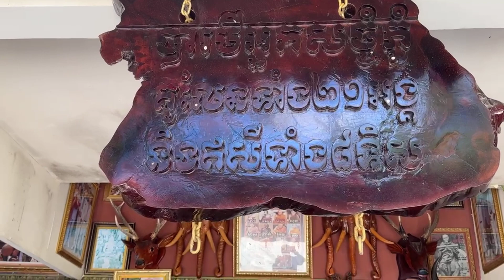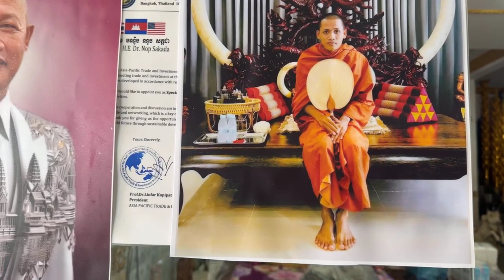លោកគ្រូរៀបចំធ្វើរ កិច្ចប្រជុំបារមីធំ លោកតាធំ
ថ្ងៃ អាទិត្យ ៧ កើត ខែ កត្តិក  ឆ្នាំ ថោះ បញ្ចស័ក ពុទ្ធសករាជ ២៥៦៧ ត្រូវថ្ងៃទី ១៩ ខែ វិច្ឆិកា ឆ្នាំ ២០២៣

លោកគ្រូ សច្ចវិរោ ណុប សក្កដា ហៅលោកគ្រូផេះគ្រូអង្កាម ព្យាបាលជំងឺប្រោសសត្វ  មិនយកបច្ច័យ ព្យាបាលជំងឺបែបបុរាណ ជួយរាស្ត្រ ជួយសង្គម ជួយជនក្រីក្រ ជួយមិនប្រកាន់ពួជសាស្ត្រ ជួយឥតព្រៀងទុក ជួយតាមលទ្ធភាព ចែករំលែកទាន ជួយអ្នកដែលដាច់ពេលអាហារហូបចុក អត់លុយទិញអង្ករ ជួយតាមលទ្ធភាព ប្រកាន់ផ្ជាប់ភាព សច្ច: យុត្តិធម៏ ព្យាបាលជំងឺផ្លូវងងឹត និង ផ្លូវភ្លឺ ដោះអំពើរ មន្តអាគមន៍ វិជ្ជាផ្លូវងងឹត ខ្មោច ព្រាយ បីសាច អសូរកាយ អាប ធ្មប់ ។
អាស័យដ្ឋានលោកគ្រូ ៖ រាជធានី ភ្នំពេញ ខ័ណ្ឌព្រែកព្នៅ សង្កាត់ពញ្ញាពន្ធ ភូមិត្រពាំងស្នោ ផ្លូវទៅភ្នំបាសិត លេខទូរសព្ទ័លោកគ្រូផ្ទាល់ដៃ 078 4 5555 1លេខសិស្ស 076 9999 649 / 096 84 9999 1 / 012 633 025
 Mr. SachChak Virou Nob Sakada nickname: "Ashes teacher, rice husk teacher " Treatment traditional methods, Black disease dark road, Help the poor, Help the society, Donate as far as possible,  Help not discriminate ethnicity
Address: Phnom Penh, Khan Prek Pnov, Sangkat Ponhea Poun, Trapeang Sno Village, near Baseth mountain​​​ in Cambodia